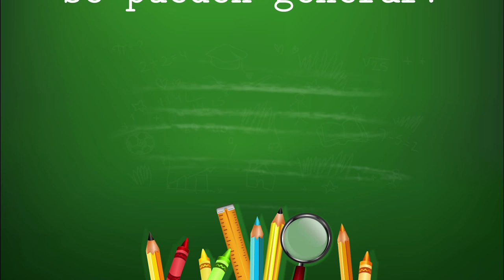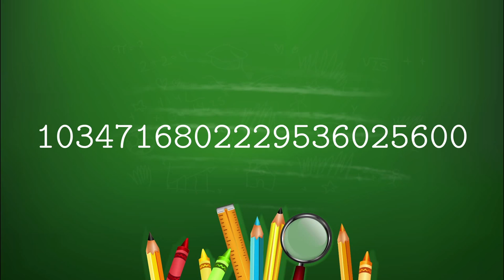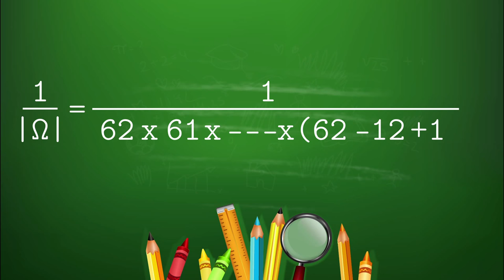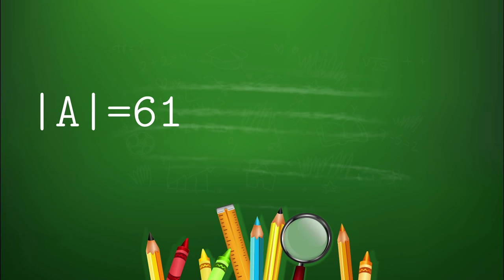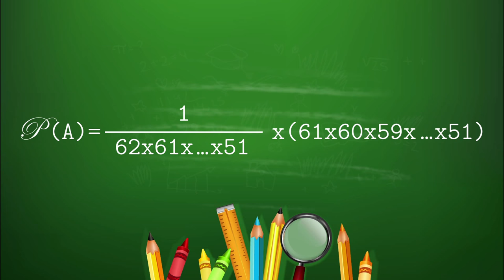Ejemplo 3 Sección 6